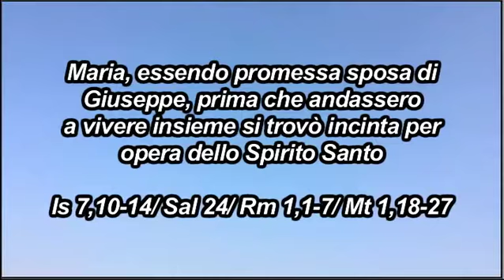Suor A Rosa Amatulli 18 dicembre